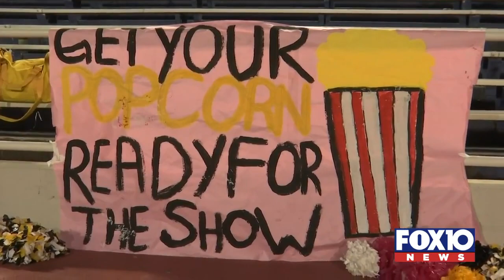First and 10 Recap Week 8